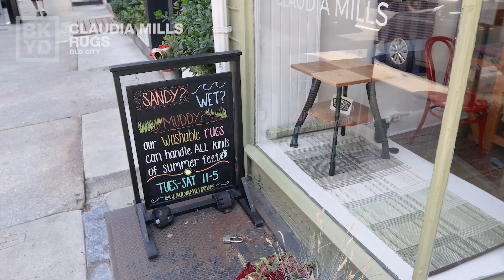Claudia Mills Rugs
In a world of mass production it is both amazing and comforting to know that in Old City Philadelphia, artisans and craftsmen still design and weave beautiful rugs by hand. How did Claudia Mills Rugs start and what keeps in growing.

My Back Yard is a collection of stories that we heard in the historic markets of Philly when we opened a door or leaned across a store counter and asked, “What is your story?”.